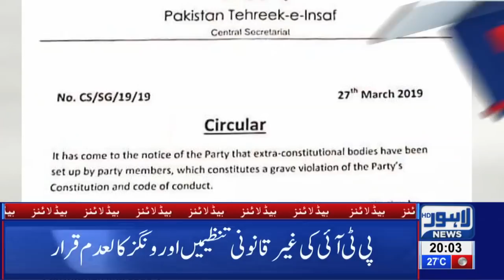08 PM Headlines Lahore News HD – 28th March 2019